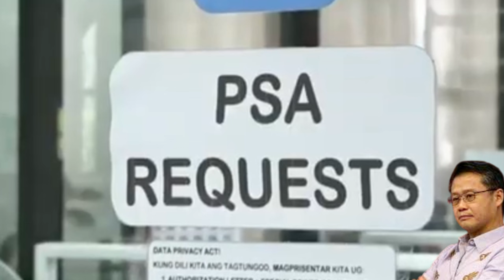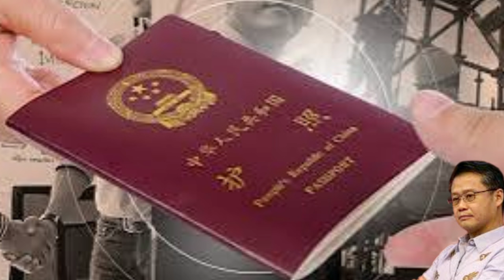LupitBro: Chikwa Gustong Gawin Gatasan Ang Pilipinas | Reaction